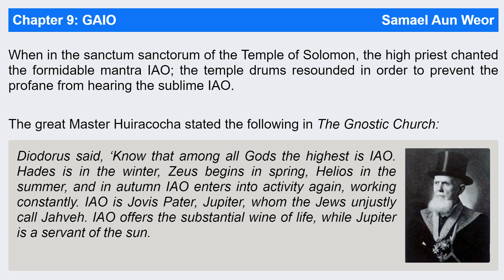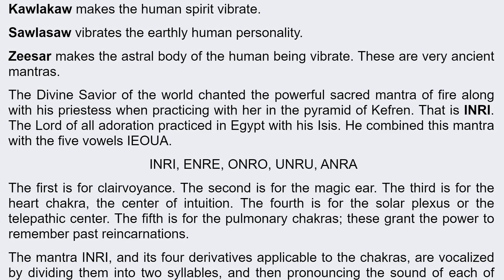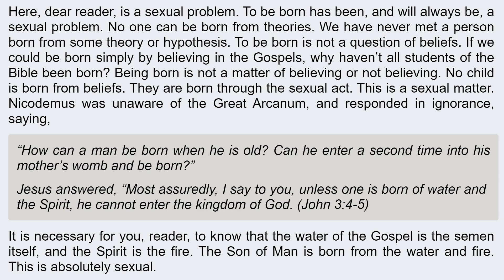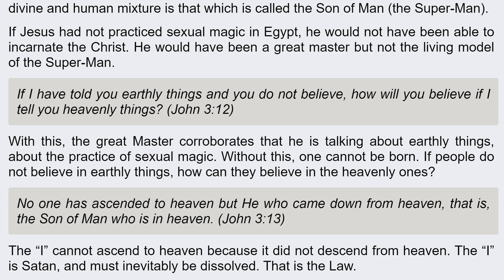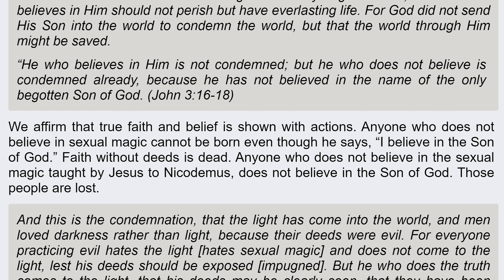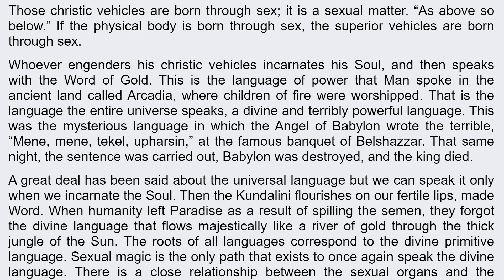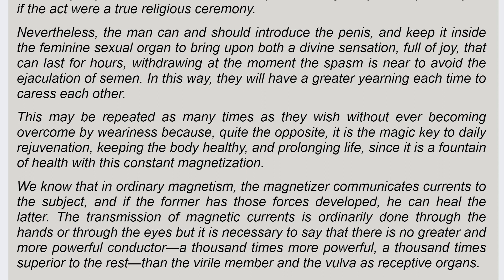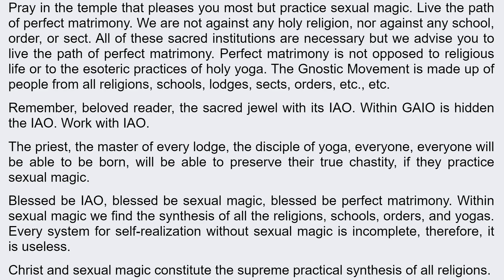The Perfect Matrimony Text Version | Chapter 9: GAIO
You can set custom playback speed if you prefer faster audio. You are advised to place either the custom value 1.05x or 1.1x. Beyond the two values the voice changes.